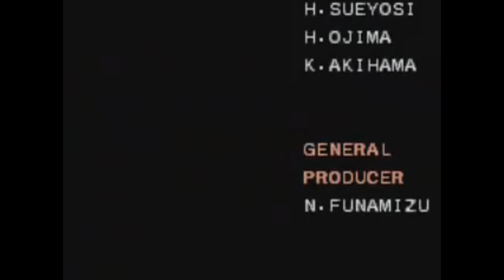Megaman & Bass - Ending(MM7 Remake)